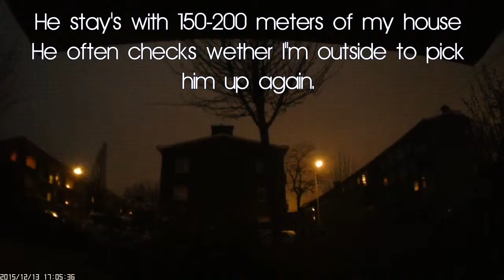Boris - CatCam - Part 1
This is Boris, my cat. First video of more to come.

Recorded with a 3D printed housing with a tiny camera and battery. I just showed a compilation of the first 1,5 hours or so. Video might be a bit boring, but that's all part of a cat's life!